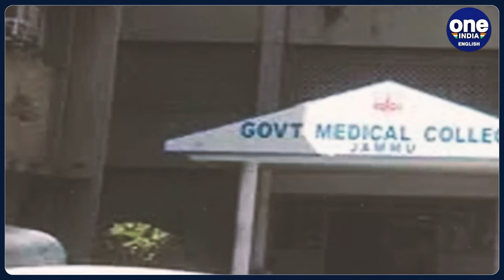Jammu GMC students clash with each other over The Kerala Story, 5 injured | Oneindia News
5 students of the Jammu & Kashmir’s Government Medical College and Hospital were injured after clashes broke out over the movie The Kerala Story.